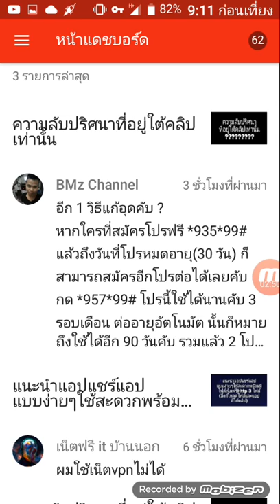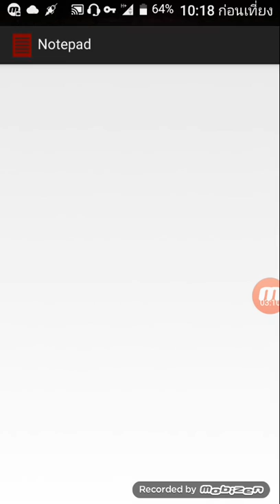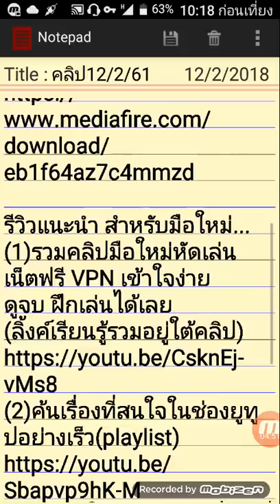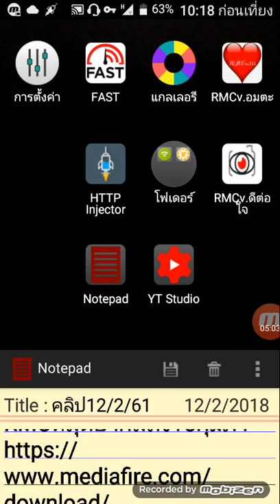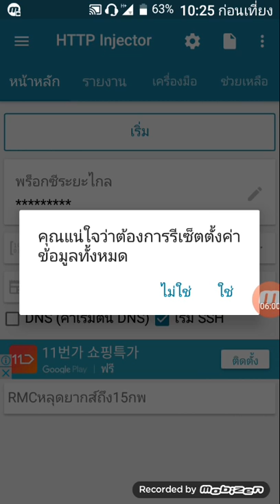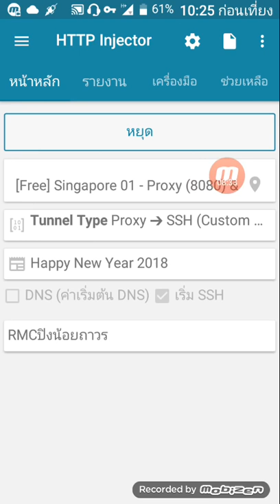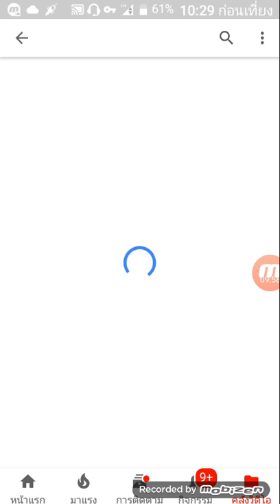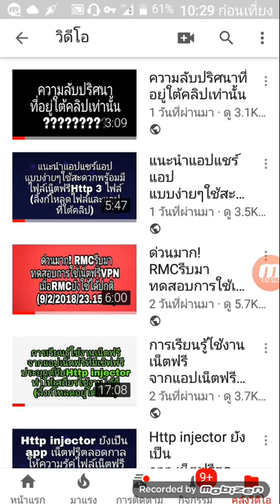คำตอบปริศนาใต้คลิป ได้รับจากท่านผู้ชมและ ทดสอบไฟล์เปิดแล้วไม่หลุด (ลิ้งก์โหลดไฟล์อยู่ใต้คลิป)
คำตอบปริศนาใต้คลิป
ได้รับจากท่านผู้ชมและ
ทดสอบไฟล์เปิดแล้วไม่หลุด
(1)ไฟล์ Http injector
RMCหลุดยากส์ถึง15กุมภา
(2)ไฟล์RMCปิงน้อยถาวร

รีวิวแนะนำ สำหรับมือใหม่...
(1)รวมคลิปมือใหม่หัดเล่น
เน็ตฟรี VPN เข้าใจง่าย
ดูจบ ฝึกเล่นได้เลย
(2)ค้นเรื่องที่สนใจในช่องยูทูปอย่างเร็ว(playlist)
(3)วิธีเข้าใช้งานเน็ตฟรีที่รีวิวที่ใต้คลิปต่างๆสำหรับมือใหม่
@ช่องของ Ruankaew mobile chanel.(Rmc)มีอยู่ทั้งหมด 400 กว่าคลิป สามารถเลือกหมวดหมู่คลิปที่ต้องการชมได้ในหน้าแคชบอร์ดที่แถบ playlist พร้อมแล้วในช่องนี้ที่จะ แลกเปลี่ยนและให้ความรู้กับท่านผู้ชมทุกท่านที่สนใจนะครับ เชิญติดตามได้ เลยครับ